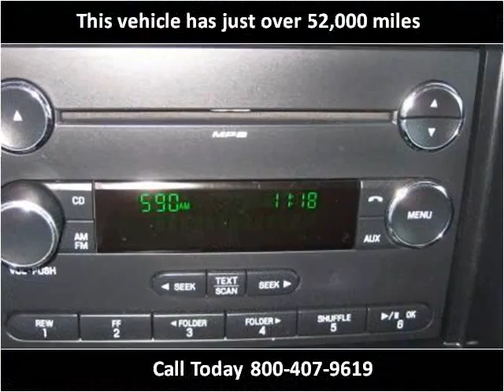2009 Ford Explorer Used Cars Enid OK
This 2009 Ford Explorer is available from Northcutt Chevrolet Buick Toyota.